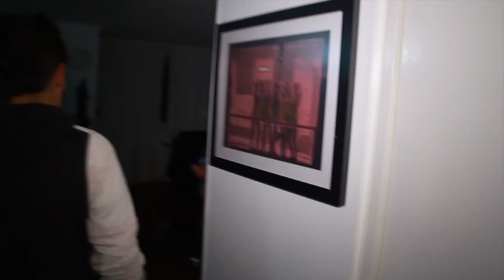Descubre el coleccionista de figuras de superhéroes más grande de Colombia | Caracol TV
Ricardo Pulido, más conocido como 'Lupiricardo' tiene en su poder más de 3000 figuras de superhéroes, una verdadera colección digna de resaltar entre aficionados al cómic.

Todo lo que debes saber sobre el mundo del Comic.

Este un espacio que vive en la plataforma de Facebook de Caracol Televisión y está dedicado a los amantes del mundo de los superhéroes y las historietas donde semana a semana se entabla una charla con nuestra audiencia alrededor de los cómics y el cine de ciencia ficción